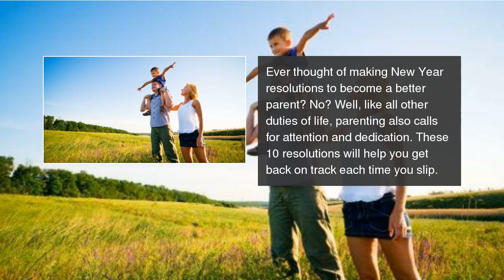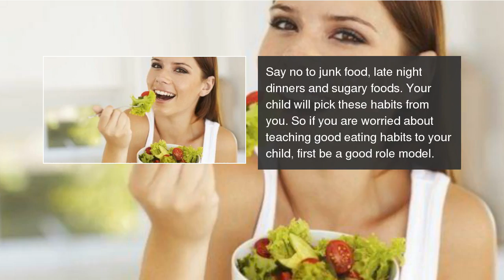10 resolutions every parent should make in 2015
Here are few simple resolution every parent should make to become a better parent.  10 resolutions every parent should make in 2015